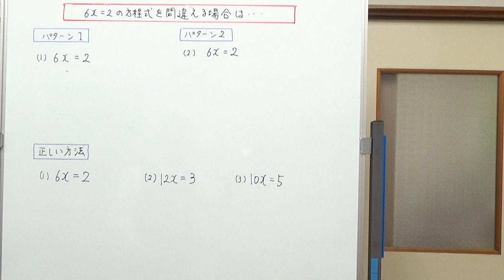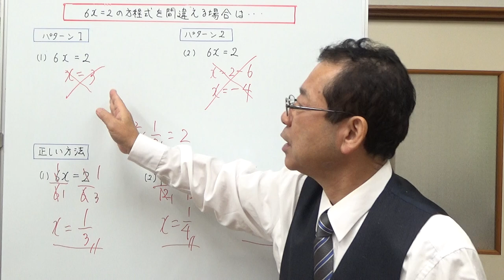方程式６X＝２を間違える場合のなおし方【お母さんの算数・数学教室】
方程式の解き方を間違えている場合、今回は６x＝２を間違える場合を例に説明しました。